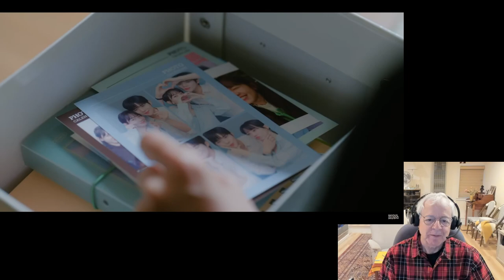Reaction to 'Shining You' from 'Cinderella at 2 AM' | '새벽 2시의 신데렐라' 중 '빛나는 당신'에 대한 나의 반응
00:00 Intro
01:25 Reaction
05:12 Final remarks